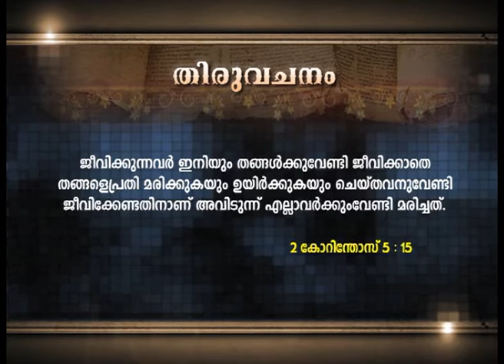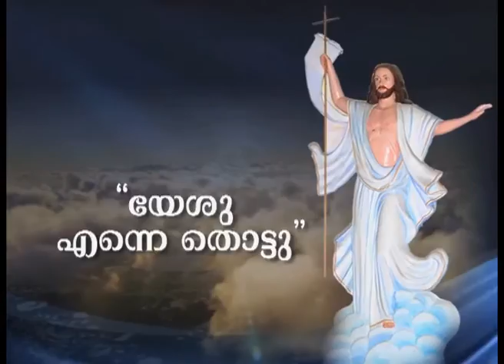സ്വാർഥത വെടിയുക - യേശു ആരിലും വലിയവൻ - 149